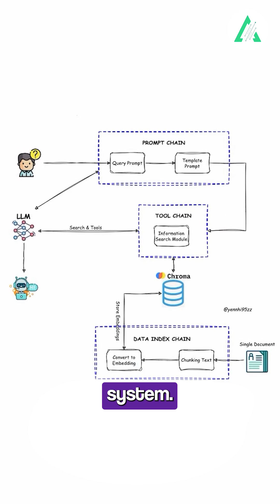Traditional ML needs MLOps. Language models demand LLMOps. | Machine Learning | Aditya Kachave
Traditional ML needs MLOps. Language models demand LLMOps. Different approaches, same mission: building efficient, scalable AI workflows.